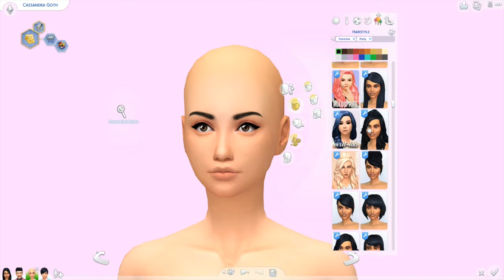The Sims 4- Dr 90210 Cassandra Goth | Luluphoria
Me thinks this is a glow up, how about you?

Come hang out with me! :D -
OriginID- Luluphoria
Twitter (im bad at twitter lol)